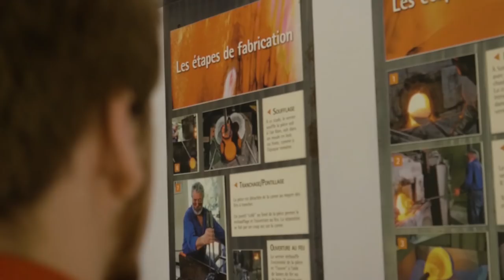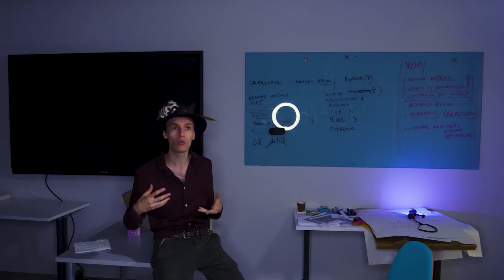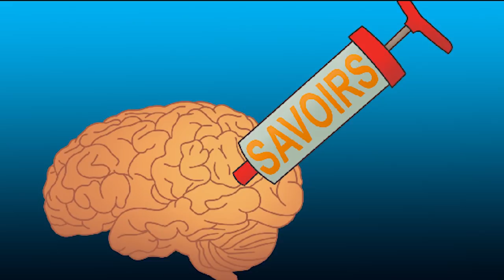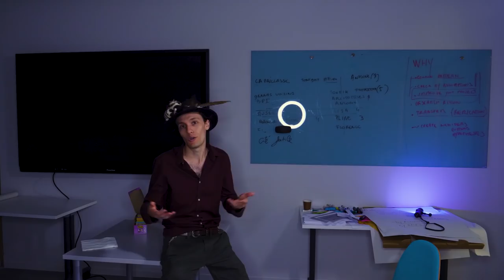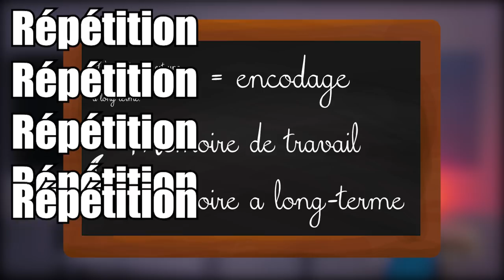CLÉ #3 - APPRENDRE, ce que vous avez toujours voulu savoir.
★ Explorons ensemble les secrets de l'apprentissage ! ★

How Learning Works : seven research-based principles for smart teaching (Ambrose et al., 2010)

Illustrations par Clochelle !

Un grand merci à toutes les personnes qui m'ont aidé !